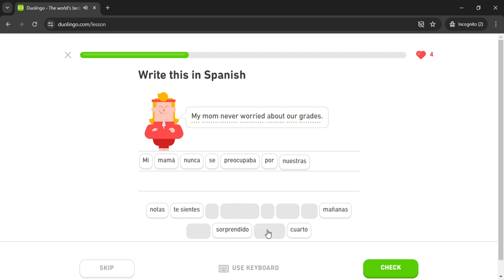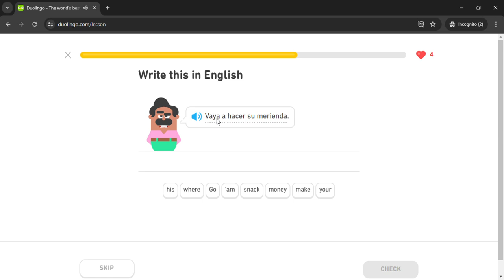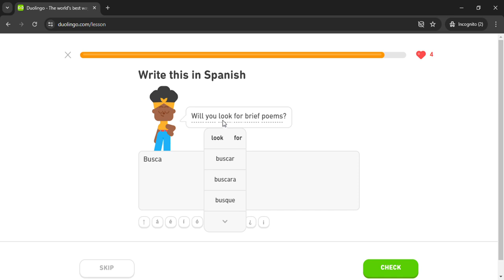Duolingo #2725 Spanish - English (Part 15 - Chores 3)